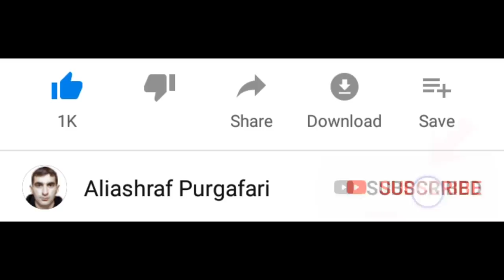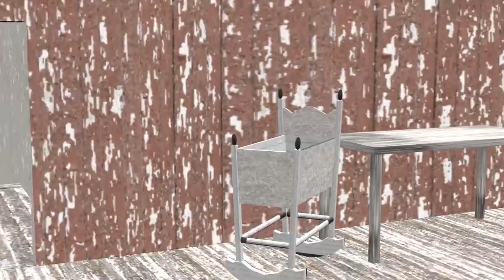Granny vs Aliashraf || Funny animation part 4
I made new funny animation parody about granny the horror game . I'm always making funny animations about +12 horror games. You can see only horror game characters in this animations. This animations are not for kids.